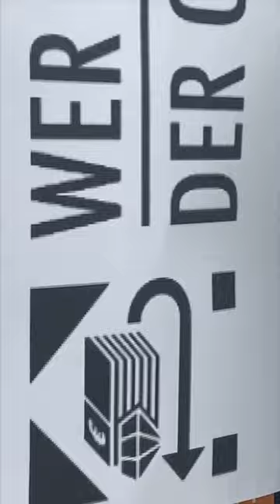Das Märchen von der guten Reichen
Wer kennt es nicht? Das Märchen von der guten Reichen. Immer wieder hört man diese fest in unserer Kultur verwurzelte Geschichte von den Reichen, die nur den einen entscheidenden Impuls brauchen, um ihren Reichtum zu teilen. Wie schön wäre die Welt, wenn das kein Märchen wäre? :)

Wer nicht mehr an Märchen glaubt, darf gerne unseren offenen Brief unterzeichnen